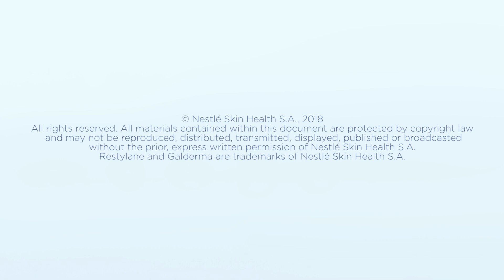Restylane - difference between Nasha & OBT